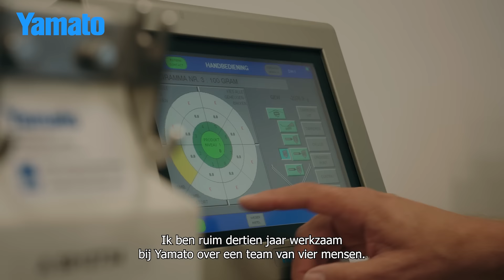Yamato Scale Benelux - Vacature | Monteur Binnendienst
Ben jij een echte sleutelliefhebber en op zoek naar een baan waarin je jouw technische vaardigheden kunt ontwikkelen? Heb je aanleg voor mechanisch en elektronisch werk en vind je het leuk om machines weer als nieuw te laten draaien? Dan hebben wij dé uitdaging voor jou als Monteur Binnendienst bij Yamato Scale Benelux, dé specialist in weegmachines voor de levensmiddelenindustrie.

Je start de dag met een kop koffie en een goed gesprek met de Service Manager om de prioriteiten voor die dag te bepalen. Daarna duik je in het reviseren en repareren van onder andere weegmodules en bedieningsunits van onze machines. Je werkt in onze moderne werkplaats waar je alles tot in de puntjes verzorgt, zowel mechanisch als administratief. Je werkt voornamelijk binnen, maar als je interesse hebt in veldwerk, dan zijn daar zeker mogelijkheden voor. Het werk is afwisselend: van het reviseren van machines tot het testen en verzendklaar maken van onderdelen.

Werken in de Kempen is het arbeidsplatform van de Kempenregio dat werkzoekenden en werkgevers verbindt op hun manier! Werken in de Kempen voegt verschillende disciplines zoals vacaturesite, uitzendbureau en een marketingbureau samen in één vernieuwend concept. Dit concept werd in 2018 beloond met dé FD Gazzellen. Daarmee is Werken in de Kempen het snelst groeiende bedrijf van héél Nederland.